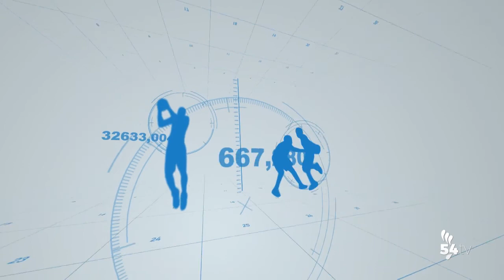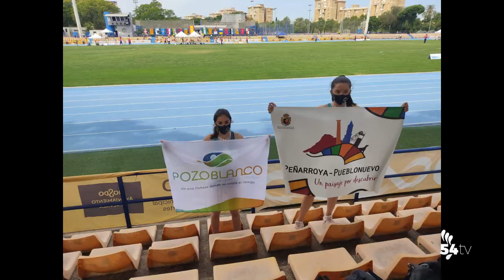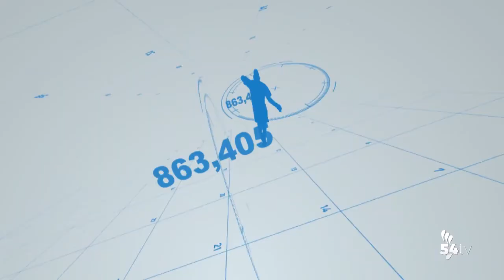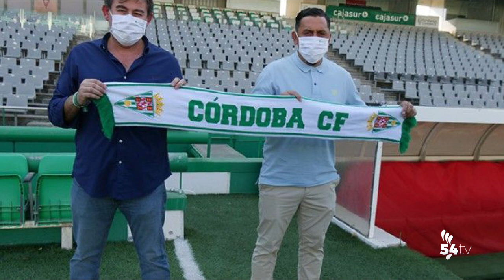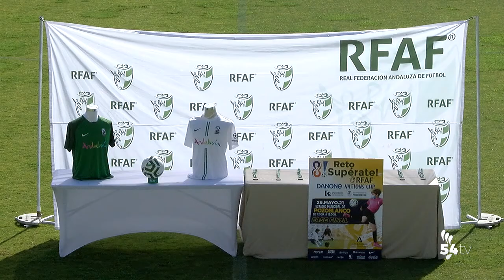DEPORTES 31 MAYO